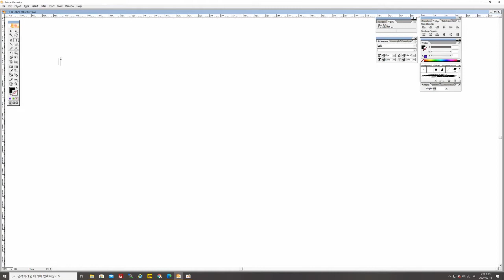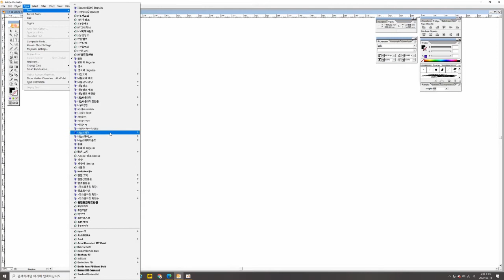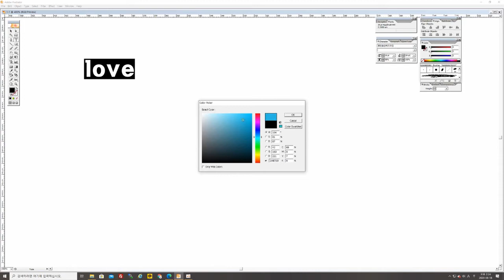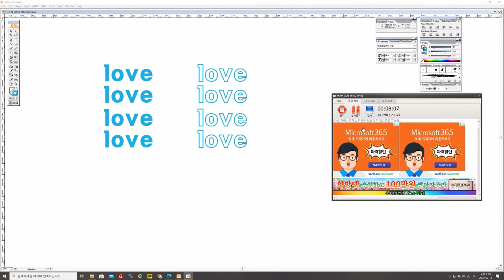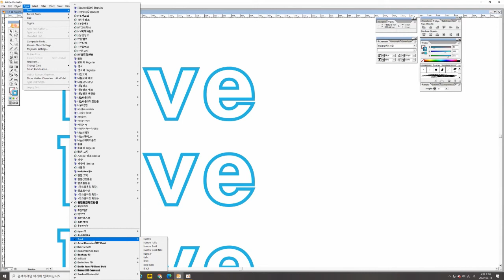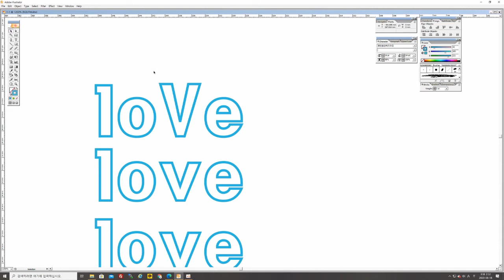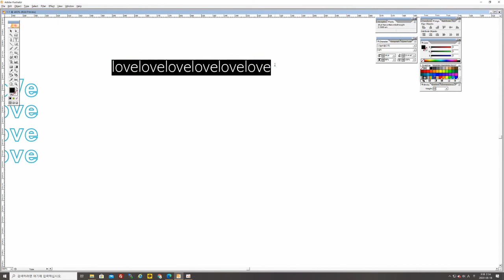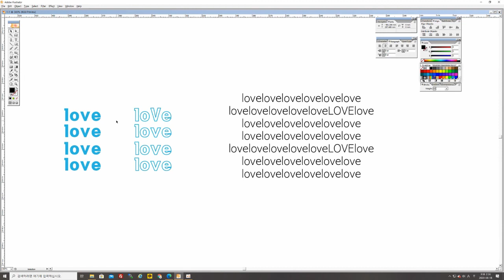illustration education beginner 3 (afghanistan version)